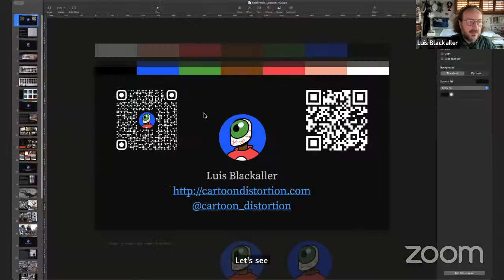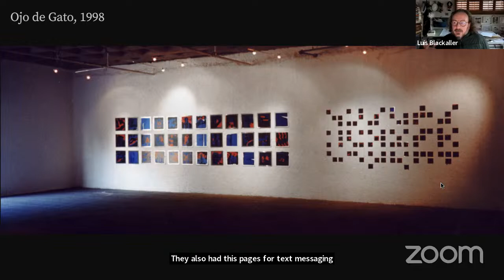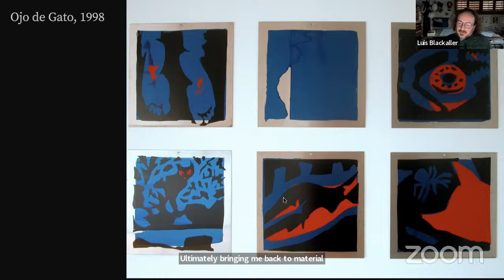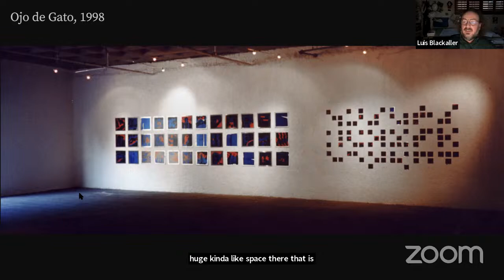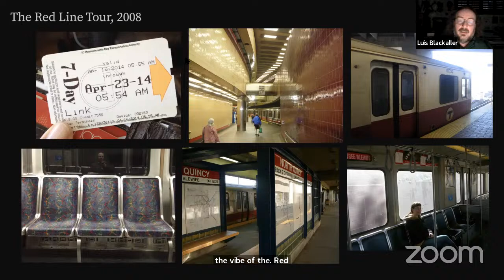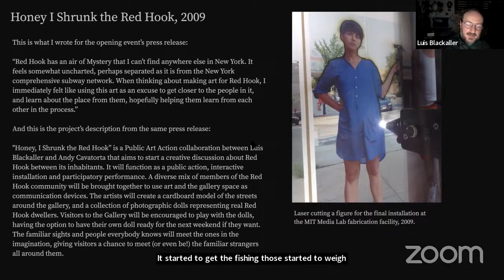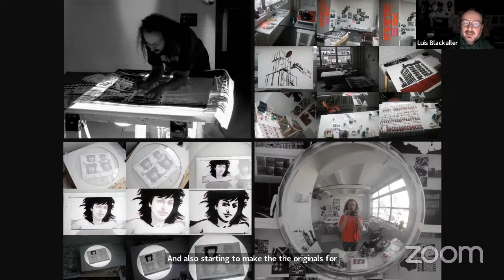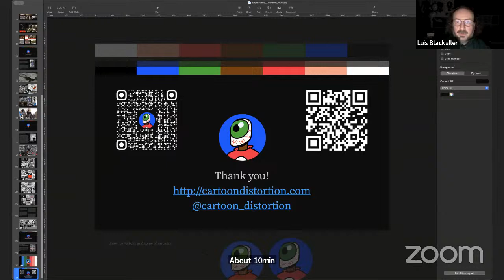DSTL Arts Live: Conchas y Café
DSTL Arts: a nonprofit arts mentorship organization that inspires, teaches, and hires emerging artists from underserved communities.

Tonight, we host a lesson from our Spring 2024 Conchas y Café Bilingual Community Writing Workshop series.